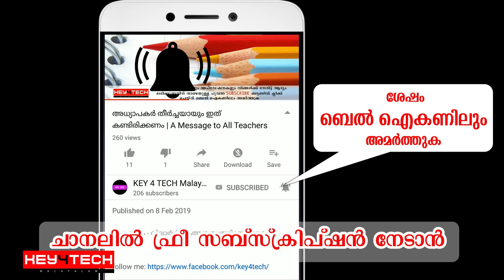REALME 3 PRO ULTIMATE CAMERA REVIEW | MALAYALAM